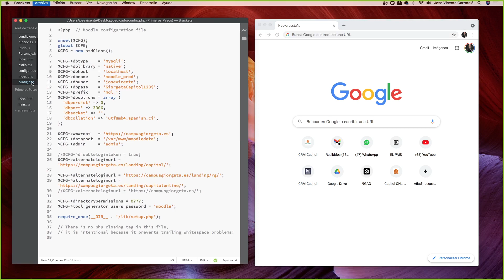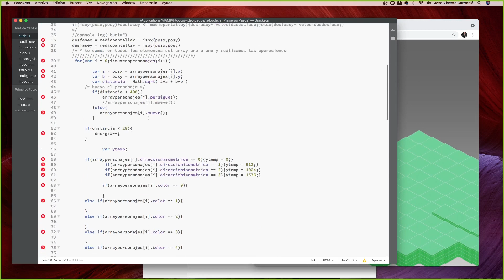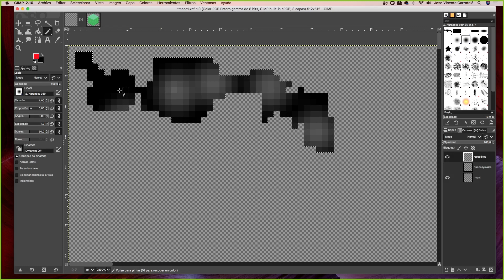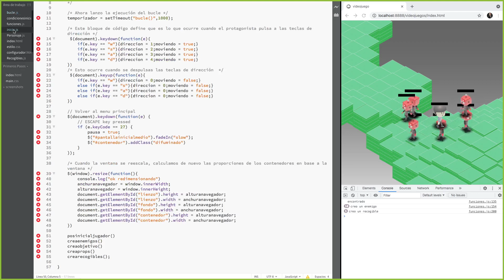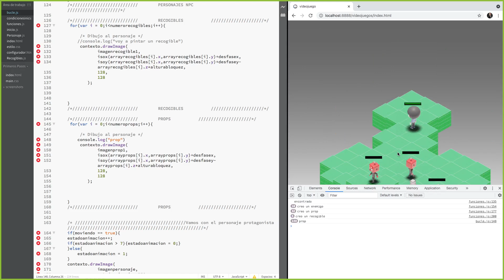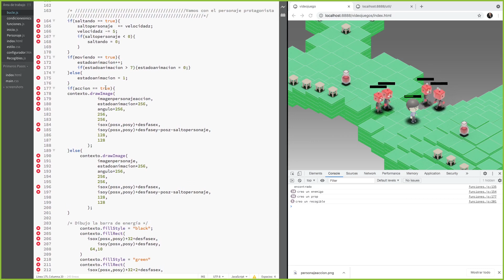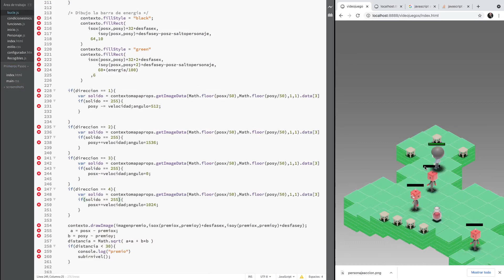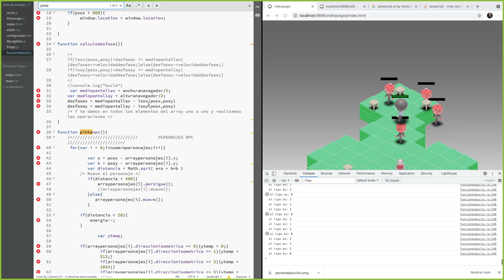Como programar un juego isométrico parte 7